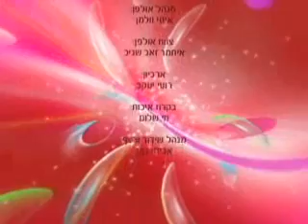הנזקים של הכעס וכיצד מתגברים עליו הרב יצחק גבאי חובה